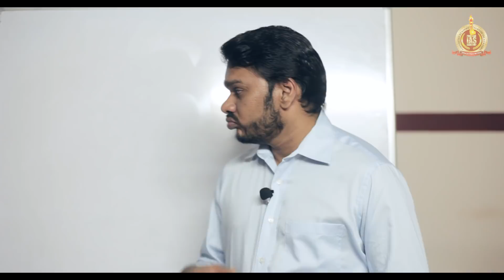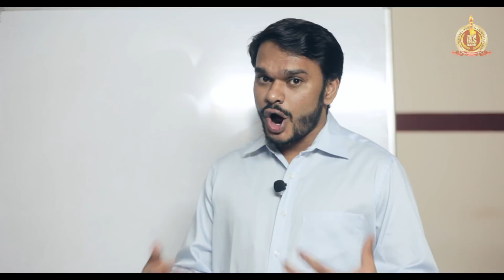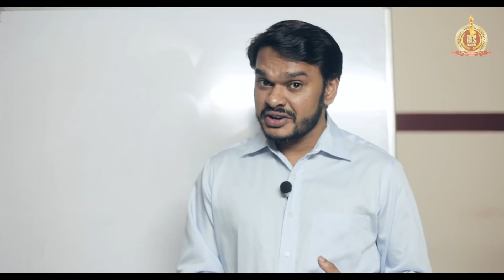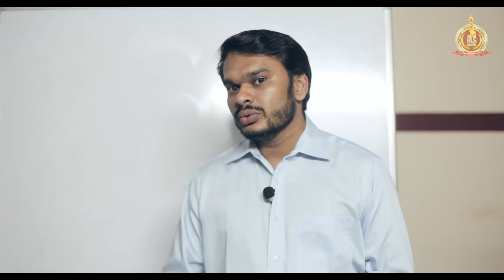Crisis in Supreme Court - Explained for UPSC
Crisis in Judiciary explained,  Everything you need to know about the recent press conference and voice of dissent by four Supreme Court Judges in perspective of UPSC Preliminary, UPSC Mains and UPSC Interview.

Presented by Mr. V.G Munidarsan, Faculty for Public Administration (Optional) & Governance

Fortune IAS Academy, one of the premier institute for civil services preparation is located at Trivandrum, Kerala.

Download the Fortune IAS Academy app from the Google Play Store